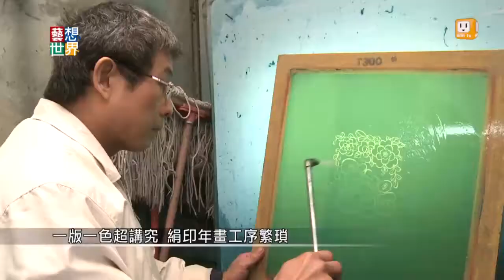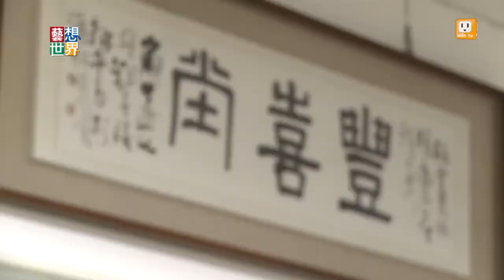《藝想世界》年畫《喜羊迎春》 傳承民俗 開創新局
農曆年要換上新春聯和年畫，年畫題材有避邪的門神，和象徵福樂平安的圖案，主要是以版印的方式，印製在大紅紙上。現在有年輕藝術家，以繽紛粉嫩的色彩，用可愛的插畫主題絹印年畫，新世代的創新年畫，讓傳統農曆年更添一番喜慶。